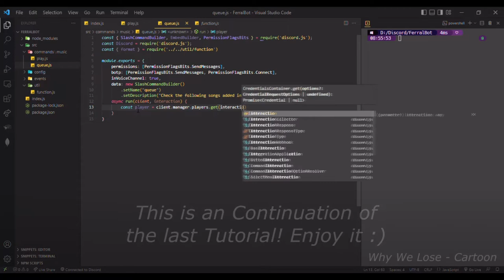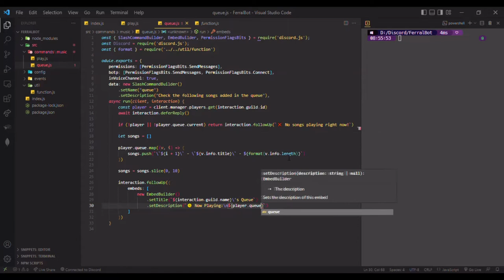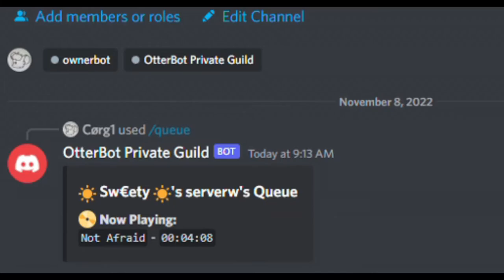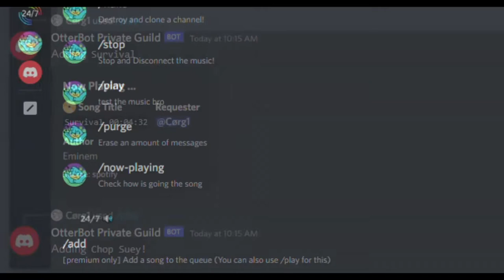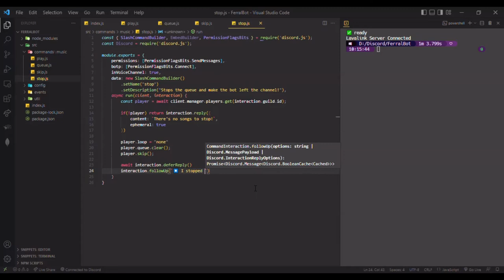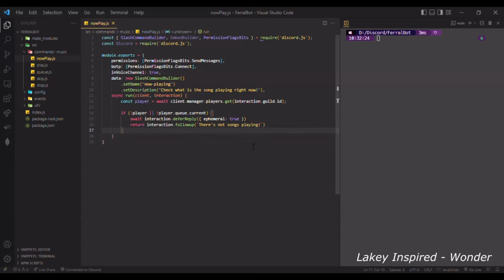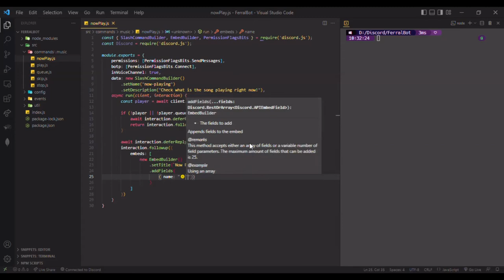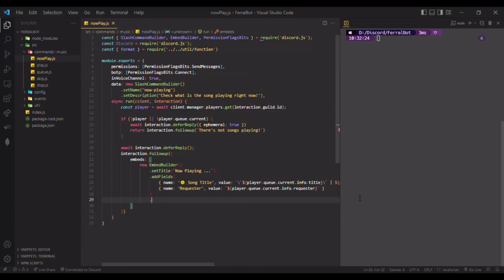How to make your own music bot (PART 2) - Discord Bot Tutorial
This time I added Queue, Skip, Stop, Now Playing. I'll see you later :D

CREDITS
Catroon - Why We Lose